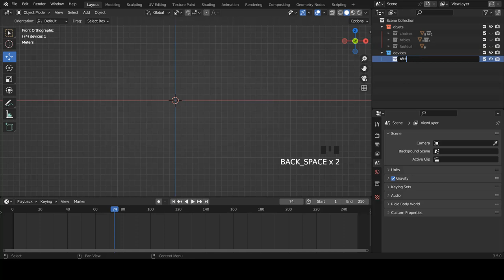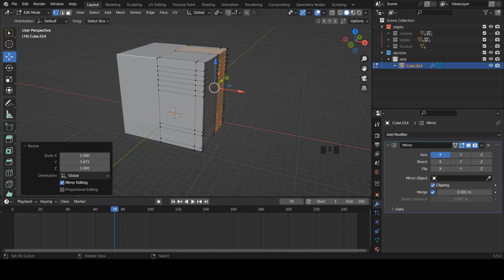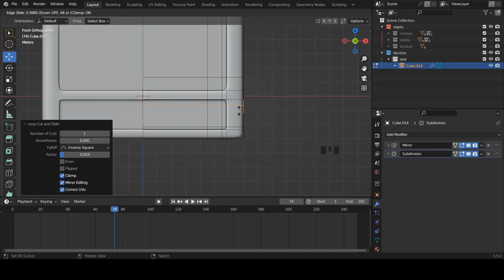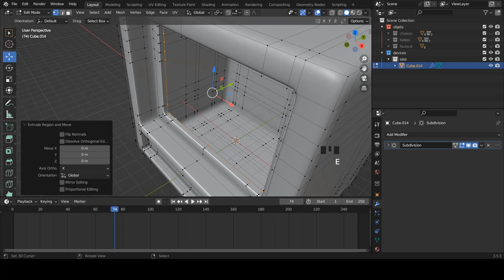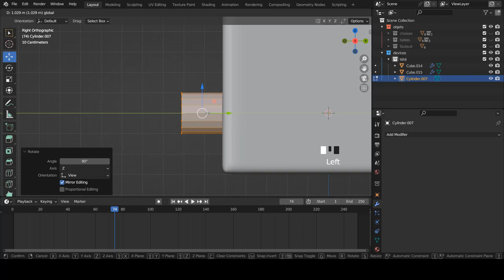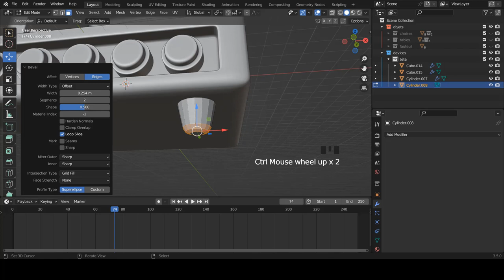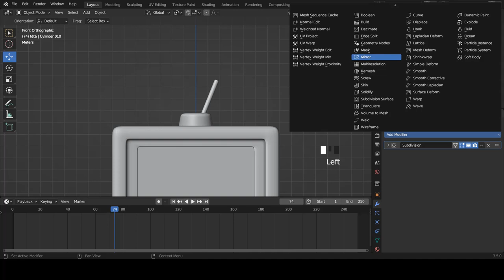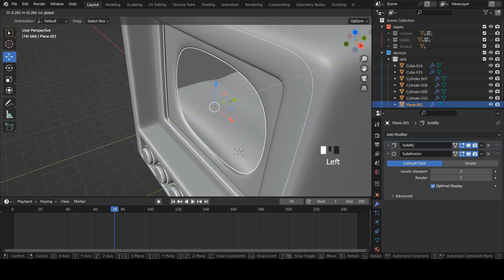Blender fr - Apprendre blender | Exercice de Modélisation - La tétévision | Débutant [TUTO FR]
Création d'une scène  :  La tétévision

➜➜➜➜➜➜➜➜➜➜ IMPORTANT ➜➜➜➜➜➜➜➜➜➜➜➜➜➜➜➜

► AIMER! 👍
► COMMENTER! 💬
► PARTAGER! ➤

➜➜➜➜➜➜➜➜➜➜ BLENDER ➜➜➜➜➜➜➜➜➜➜➜➜➜➜➜➜➜

➜➜➜➜➜➜➜➜➜➜ FORMATION ➜➜➜➜➜➜➜➜➜➜➜➜➜➜➜➜

➜➜➜➜➜➜➜➜➜➜  MEILLEURS VIDEOS  ➜➜➜➜➜➜➜➜➜➜➜➜